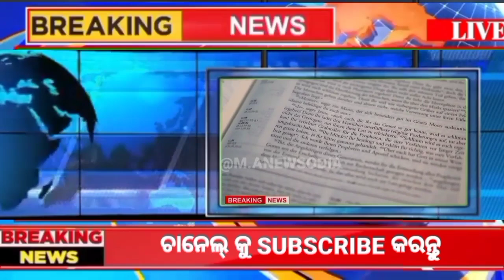+2 Board Exam 2024 ll chse odisha new exam pattern 2024 ll+2 exam question pattern 2024 chse odisha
ଚିଠି ଆସିଲା CHSE Exam 2024, ପରୀକ୍ଷା ଚେଞ୍ଜ, chse odisha, +2 2nd year,

#+2boardexam2023
chseexam2023-24
#+2examnews
#+2exam2023date